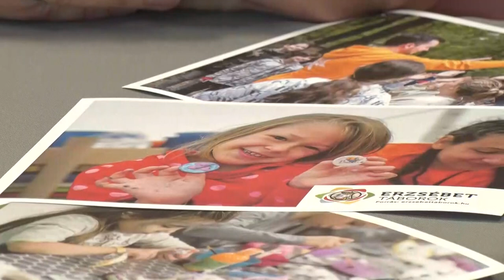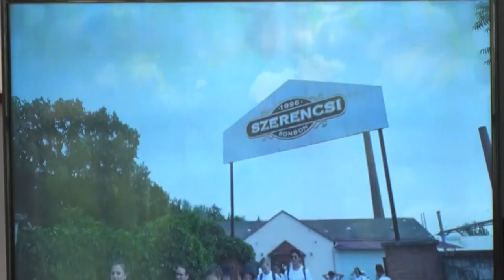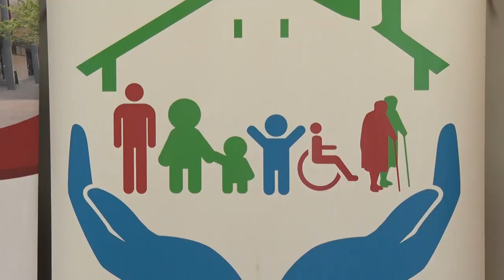Júliusban indulnak az Erzsébet táborok Szekszárdon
Szórakoztató, tartalmas és nem mellesleg teljesen ingyenes. Szekszárdon júliusban indulnak az Erzsébet-táborok. Idén is sokan jelentkeztek az egy hetes napközikbe a tolnai vármegyeszékhelyen.